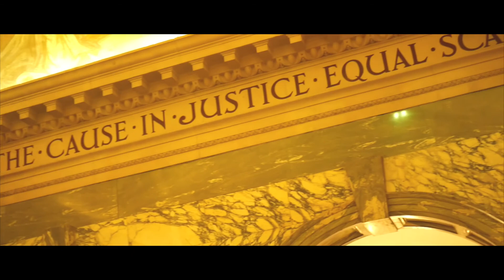King's Think Tank Event - The Old Bailey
First Job as a Videographer. Good Experience. On to the next one..

Another video will be put up in a few hours.